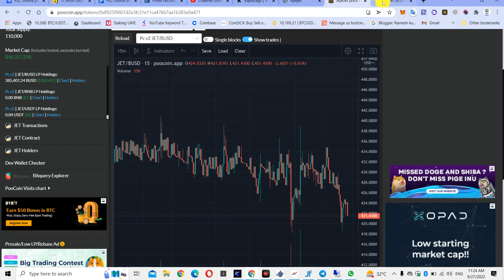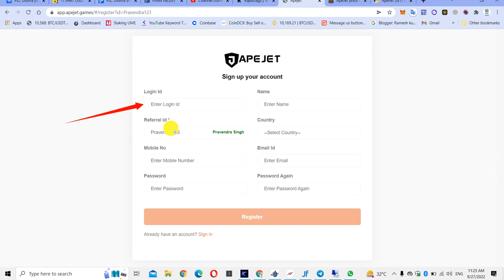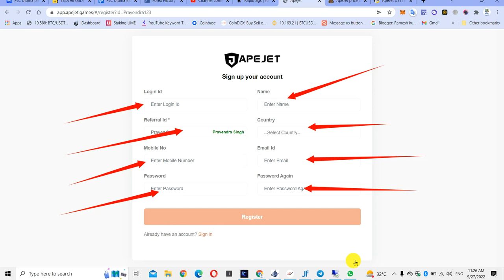apejet ( jet ) Registration kese kre | ID कैसे लगाए